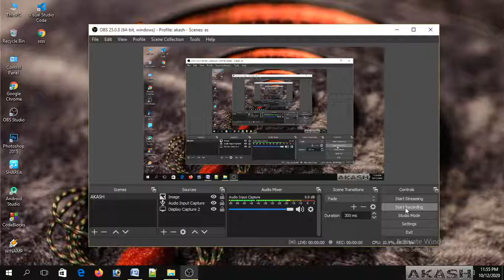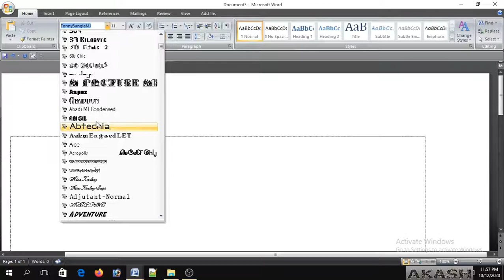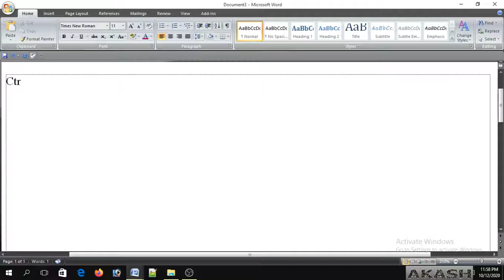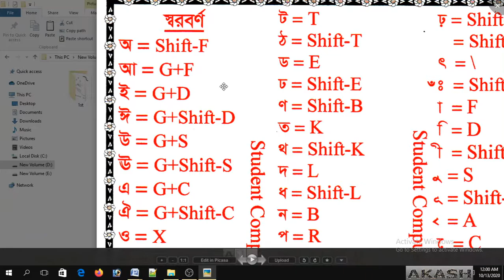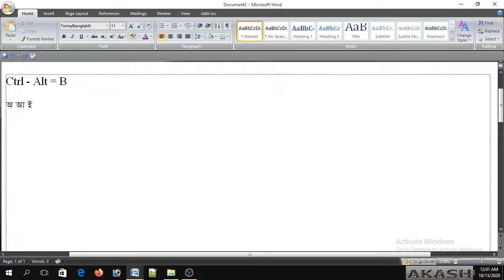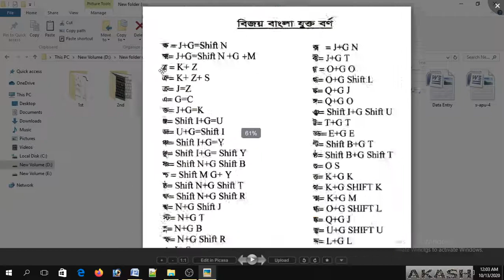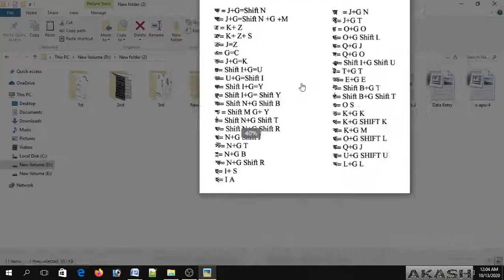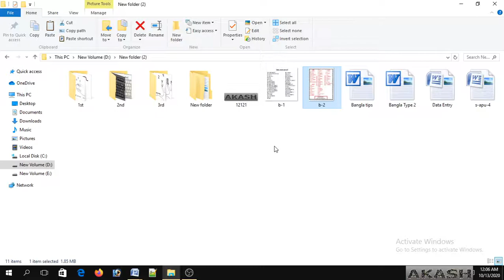Microsoft word 2007 in Bangla (Bangla typing ) বাংলা টাইপ করার সঠিক নিয়ম Class 12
Microsoft word 2007 in Bangla
বাংলা টাইপ করার সঠিক নিয়ম
Class 12